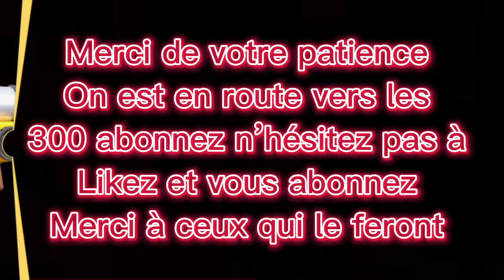Album photo Lelex (hiver)